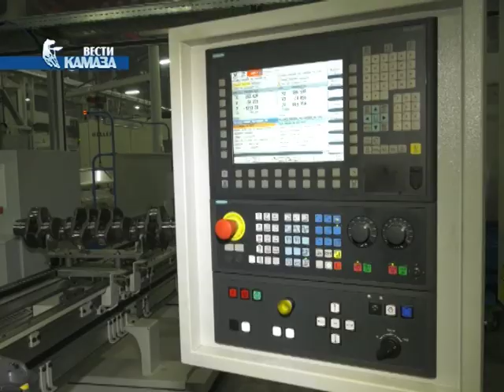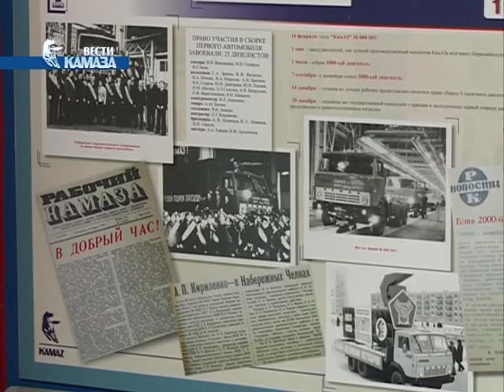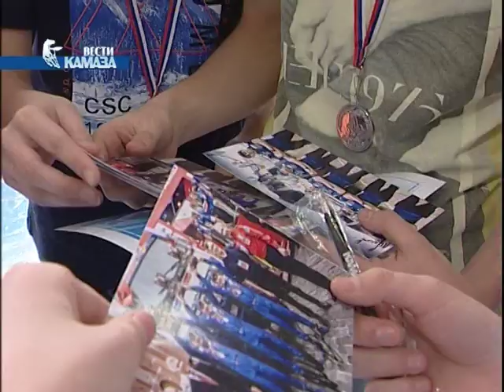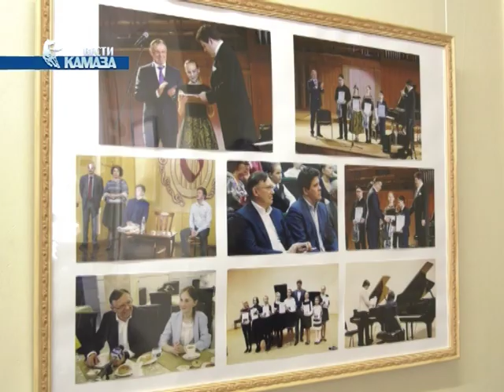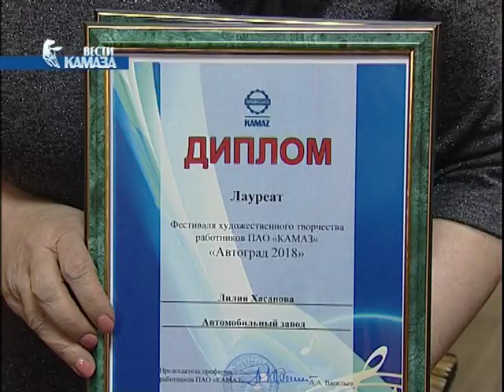Телепрограмма «Вести КАМАЗа» от 07.12.2018 (самые свежие и актуальные новости камского автогиганта)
1. Новому двигателю – новый цех!  На заводе двигателей завершается работа в новом цехе обработки коленчатых валов для двигателей Р6. Производство оснащается в рамках проекта «Тибет». Сейчас на площадке идут пуско-наладочные работы. Планируется, что контроль на линии будет осуществляться автоматически. Это гарантирует высокое качество детали и позволит организовать безостановочное производство.

2. Команда молодости нашей и наших побед. На этой неделе исполнилось 43 года с момента выпуска первого двигателя на "КАМАЗе". И не случайно 4 декабря стало днем рождения новой школы дизелистов не только автограда, но и всей страны, а сама дата является праздничной для всех заводов автогиганта. По традиции, в этот день очередной этап становления автогиганта вспоминают в техническом колледже имени Поташова. Главными гостями праздничного вечера в этом году стали те, кто писал историю машиностроения в Набережных Челнах - первопроходцы.

3. Это был настоящий автопраздник для школьников. В 76-ой гимназии состоялась традиционная акция «День КАМАЗа». Специально для ребят представители Автомобильного завода подготовили насыщенную программу с конкурсами и концертом. Так что школьники провели время и весело, и с пользой. К празднованию «Дня КАМАЗа» присоединилась и наша съемочная группа.

4. А генеральный директор «КАМАЗа» посетил детскую художественную школу №1. Там Сергею Когогину подарили песни о любви, гоночные болиды и просто хорошее настроение. Здесь он встретился со стипендиатами Фонда «Новые имена». Напомним, в апреле в Набережные Челны были приглашены знаменитый пианист Денис Мацуев и педагоги Фонда. Преподаватели провели мастер-классы для детей и по итогам занятий выбрали сразу четверых стипендиатов.

5. Где родился, как рос, как добился успеха. Главный HR-менеджер «КАМАЗа» Александр Ушенин встретился с резервистами. Диалог, обозначенный как «Встреча с лидером», прошел в рамках камазовской игры «Звездный путь» - это испытание для тех, кто состоит в кадровом резерве компании. Проходит игра уже третий месяц. Ушенин, отвечающий за кадровую политику «КАМАЗа», рассказал о себе, поделился опытом и дал советы тем, кто целенаправленно строит свою карьеру на автогиганте.

6. На этой неделе поздравляли камерный оркестр «Провинция» с юбилеем, 30-летием. В органном зале собрались поклонники коллектива, и это был настоящийаншлаг. Вот кто такое припомнит? Приставные места организовали даже на сцене. Поздравить основателя оркестра Игоря Лермана и его музыкантов пришли руководители «КАМАЗа» и города, но самый неожиданный, в хорошем смысле этого слова, оказался еще один гость –Владимир Спиваков и его «Виртуозы Москвы». На праздничном концерте маэстро не только дирижировал оркестром, но и сам выступил в качестве скрипача.

7. Артисты художественной самодеятельности из числа работников различных предприятий автогиганта приняли участие в гала-концерте "Автоград-2018". На сцене ДК «КАМАЗа», волнуясь и подбадривая друг друга, выступали вокалисты, танцоры, мастера разговорного жанра. Сольно и большими коллективами, в роскошных костюмах, с новыми и уже полюбившимися номерами, они демонстрировали свои таланты собравшимся в зале заводчанам, бывшим и нынешним.